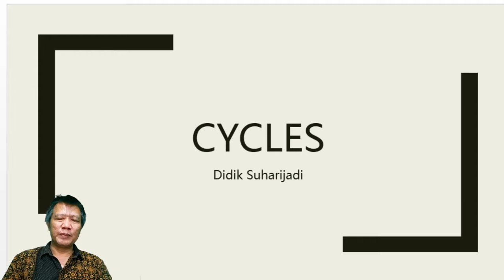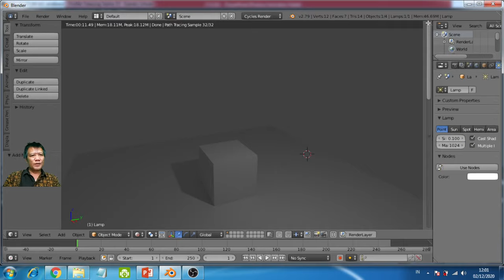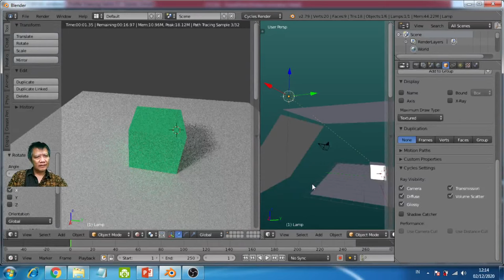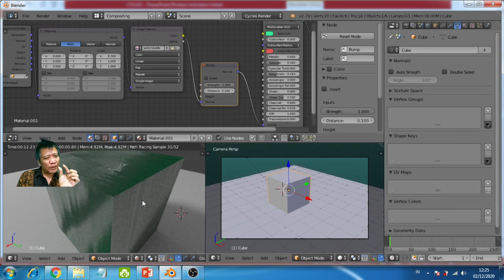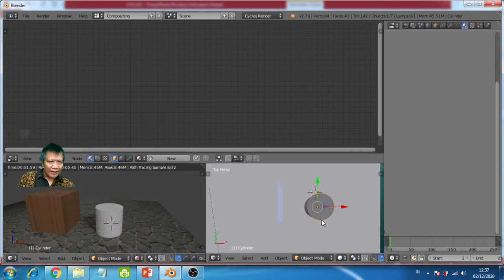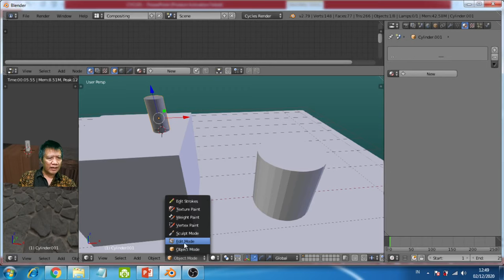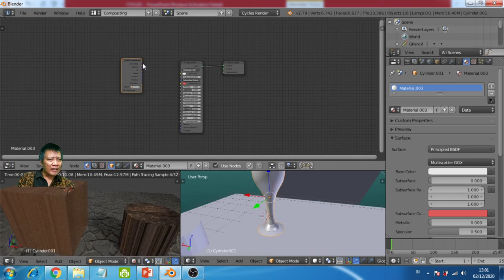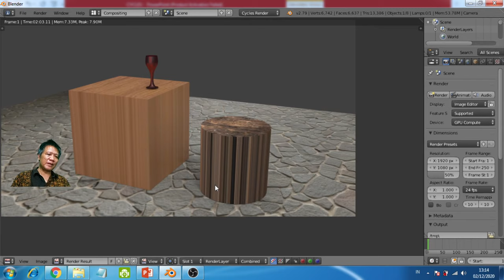Cycles Render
Maaf suara delay karena salah seting. Gambarar melalui OBS, Suara melalui zoom.